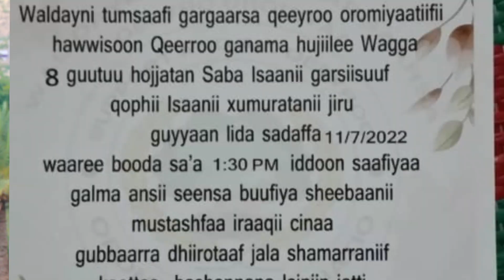New WAL-DAYA TUMSAAFI GARGAASA QEYROO OROMIYAA MAGALA YAMAN